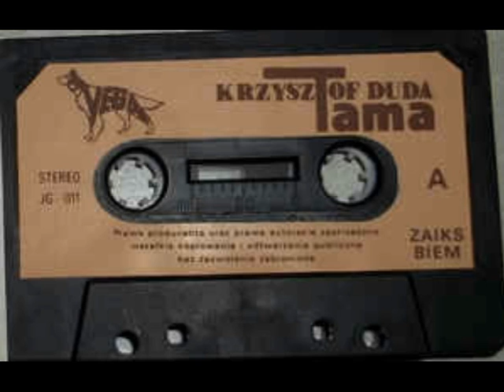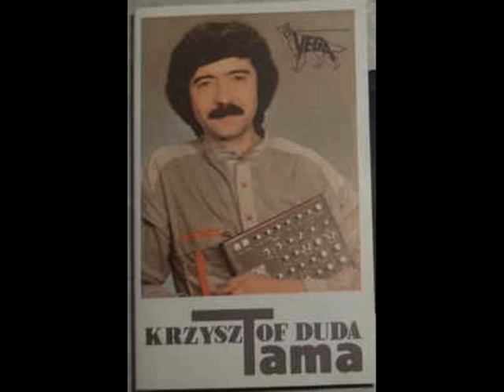Of suda Tama -